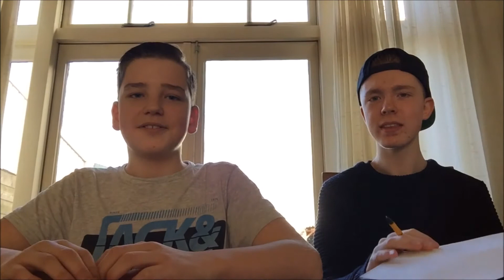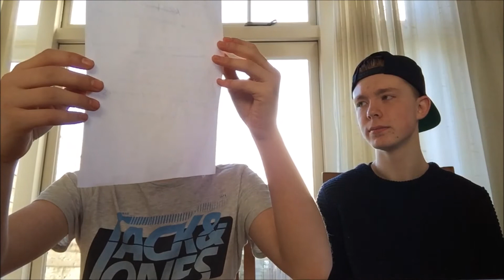DINGEN OVER ELKAAR TAG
Hi, ik ben Kevin, 16 jaar en een vlogger!
Dus ik deel sommige dingen met jullie. Dit is niet altijd standaard een vlog!
Ik upload soms woensdag & elke zondag een video (challenge, vlog, en meer).